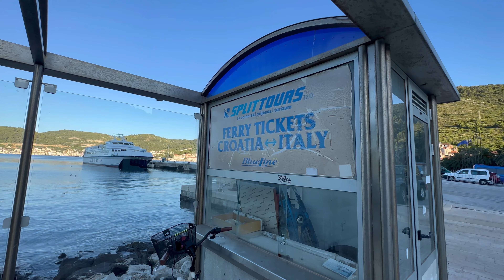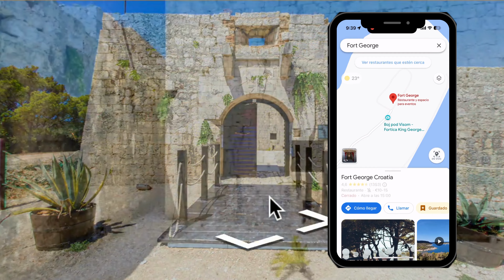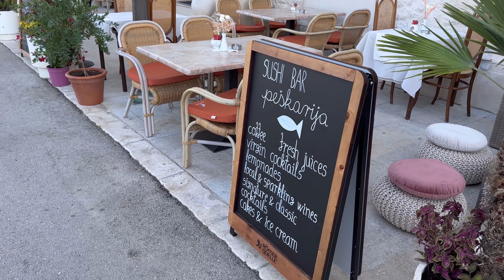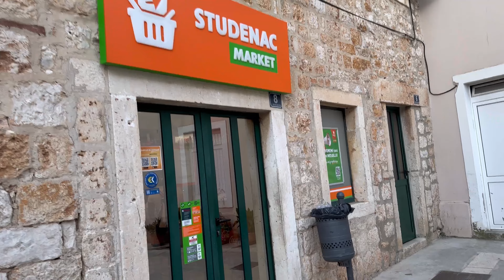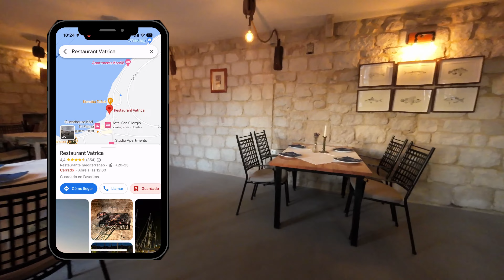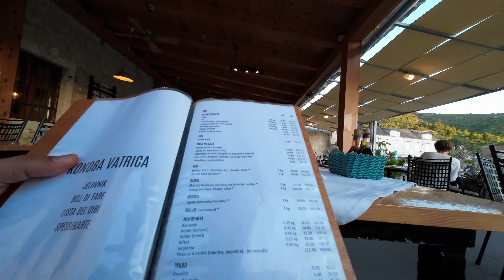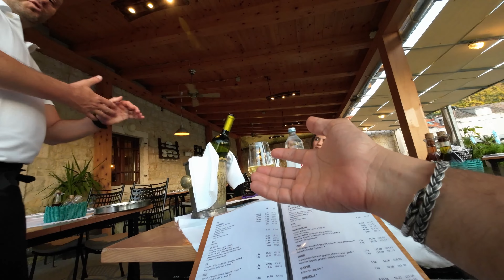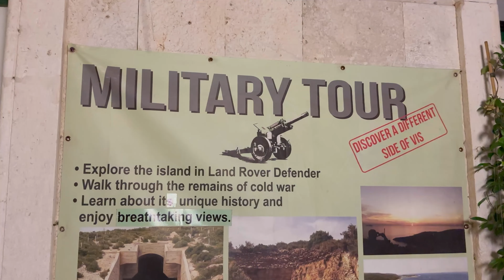VIS 🇭🇷 Least Visited CROATIAN ISLAND Uncovered: A Gastronomic Journey on Vis Island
➤ ➤ In this thrilling episode, we'll guide you through the island's exquisite wine and culinary offerings, immersing ourselves in the gastronomic richness of this hidden gem. We finally tasted amazing Buzara Sauce with Authentic Wine of the Region.

Buzara sauce is a traditional seafood sauce that hails from the coastal regions of Croatia and other parts of the Adriatic Sea. It’s a flavorful and aromatic sauce typically used with various seafood dishes, especially shellfish like shrimp, prawns, or mussels.

The sauce’s base ingredients usually include olive oil, garlic, white wine, and fresh herbs like parsley. What makes Buzara sauce unique is the addition of breadcrumbs, which are used to thicken the sauce and give it a slightly grainy texture. Some versions may also include tomato paste or fresh tomatoes for added depth of flavor.

Buzara sauce is known for its delightful combination of savory, garlicky, and slightly tangy flavors, which complement the natural sweetness of seafood beautifully. It’s a must-try when exploring the coastal cuisine of Croatia and neighboring regions.

➤ ➤ As we make landfall, we'll unveil a little-known secret for sailors - the better mooring options in the charming Kut area of Vis. Discover the ideal spots to anchor your vessel, ensuring a safe and comfortable stay while you explore all that this historic town has to offer.

➤ ➤ But that's not all! Vis Island has a deep-rooted military history, and our journey wouldn't be complete without a mention to the legendary Fort George. Explore the echoes of the past within its ancient walls and learn about the island's strategic significance.

Fort George is a historical fortress located on the island of Vis in Croatia. Here’s some information about it:

 1. History: Fort George, originally known as Fortica, was constructed in the early 19th century during the Napoleonic Wars when Vis was under French control. It was built on the site of an older Venetian fort.
 2. Purpose: The fortress served as a defensive stronghold to protect the island from potential invasions. Its strategic location offered commanding views of the surrounding sea and coastline.
 3. Architecture: Fort George is an impressive stone structure with thick walls and a pentagonal shape. It features a central courtyard and various rooms and chambers. The design reflects the military architecture of its time.
 4. Current Use: Today, Fort George has been repurposed and is used as a popular event venue. It hosts music festivals, concerts, and other cultural events, especially during the summer months. The stunning views from the fortress make it a unique and scenic location for such activities.
 5. Tourism: Visitors to Vis Island often explore Fort George not only for its historical significance but also to enjoy the breathtaking panoramas it offers of the Adriatic Sea and the surrounding islands.
 6. Access: You can reach Fort George by hiking or driving up to the hill where it is situated. The journey provides picturesque landscapes along the way.

Keep in mind that the availability of events and access details might change, so it’s a good idea to check for the latest information if you plan to visit or attend an event at Fort George on Vis Island.

➤ ➤ Join us for an unforgettable adventure where we combine the joys of sailing, exquisite wines, delectable cuisine, and insider tips for the perfect mooring experience in Kut. Don't miss out on this incredible odyssey!"

Chapters
00:00 Intro
00:57 Arriving in Vis
02:38 Talking About Vis
04:25 Where are you Going ( Fort George )
05:44 Scenic Walk - Luka to Kut
07:37 Would you Live here ? Buying Wine
10:22 Kut Quay - Best Mooring
12:04 Restaurant "Vatrica" (Buzara Prawn)